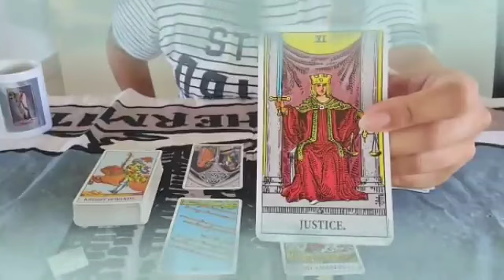برج الدلو من 9 إلى 18 تموز 2023 // المرأة التي تقف في طريقك😔هي زوجة...😱و إسمها الكامل هو🤔